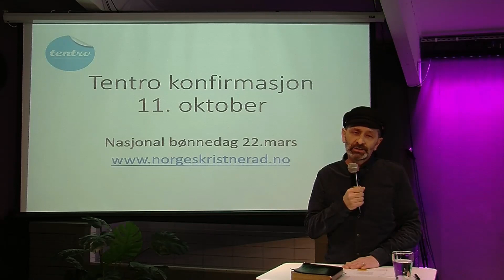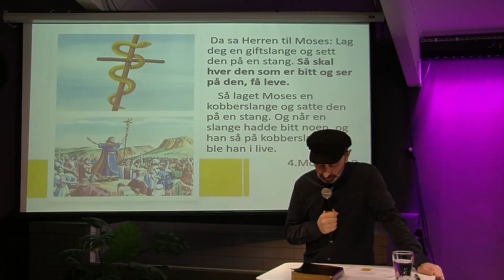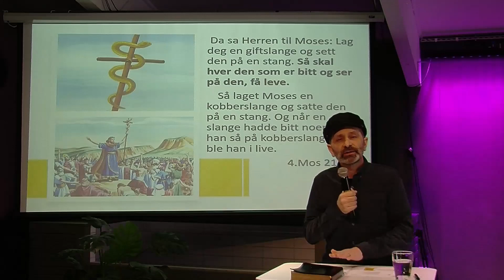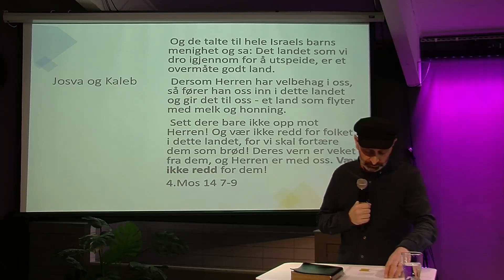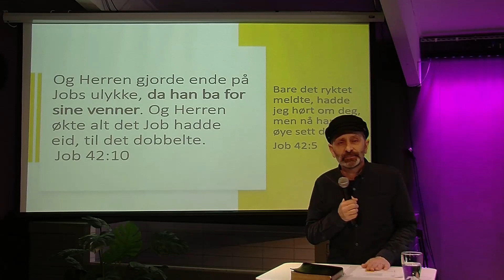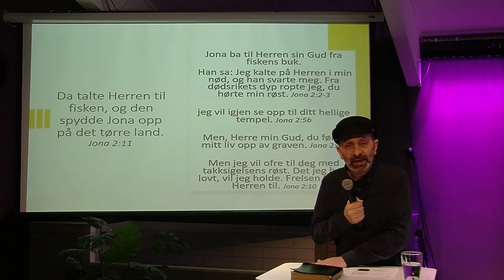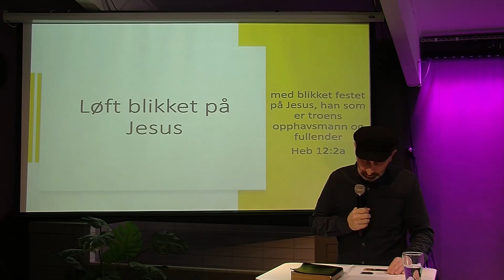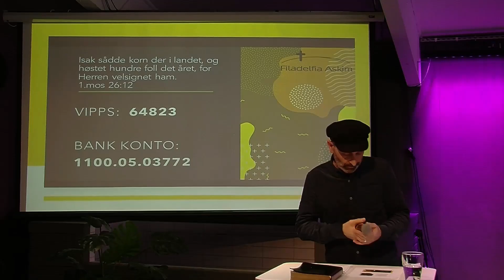Filadelfia Askim 220320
Gudstjeneste 220320 Filadelfia Askim